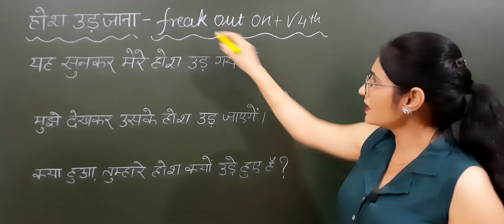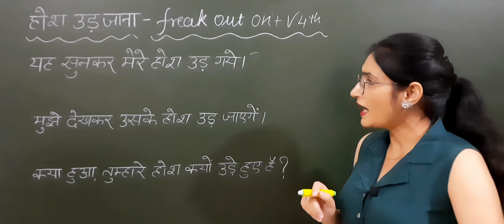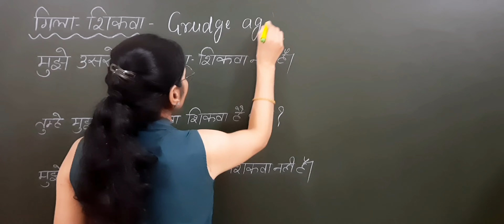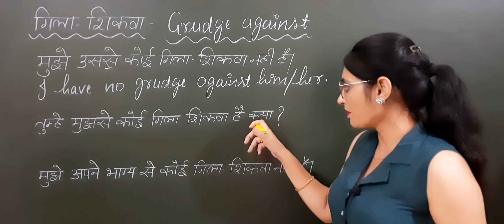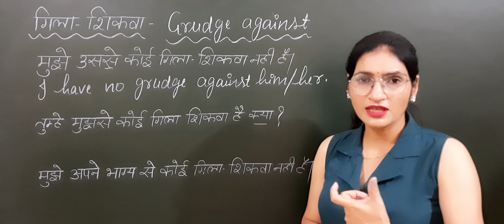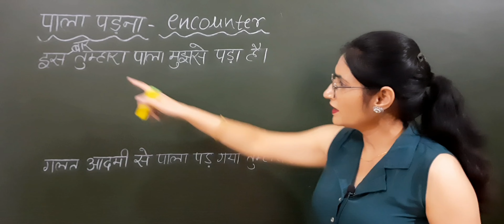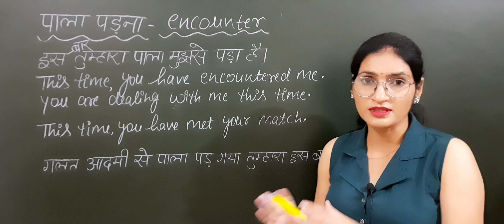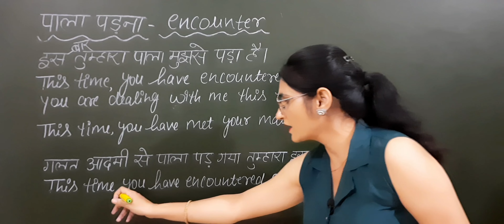Advanced English Structures || English Speaking Practice || Daily use English sentences